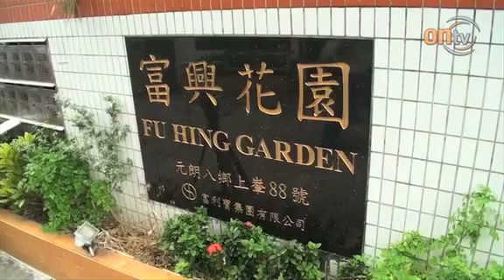八鄉水尾村揭發雙屍案